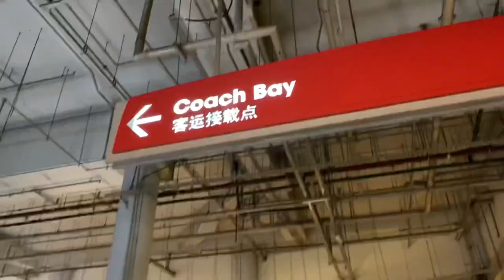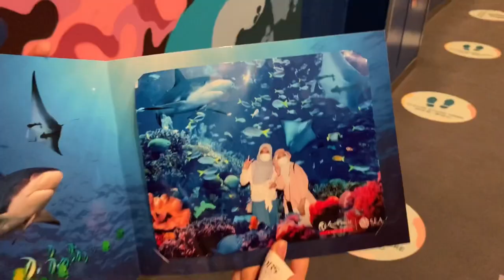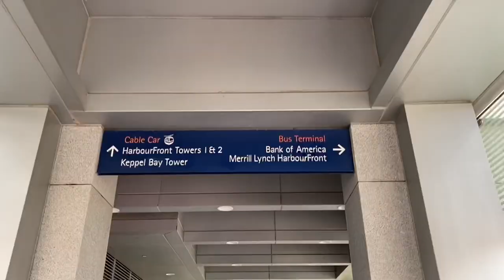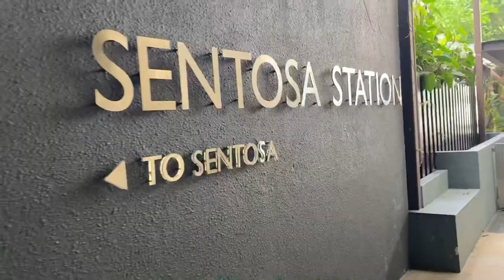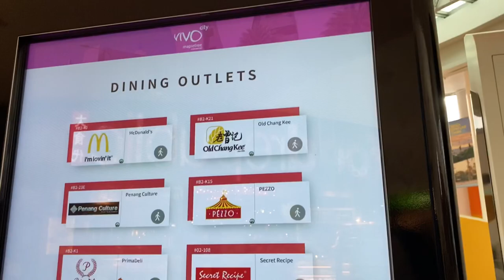SINGAPORE VLOG: S.E.A AQUARIUM & CABLE CAR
Sea Aquarium, Resorld World Sentosa
Ticket price (Resold World Sentosa Website Promotion :$29 with FREE LIHO TEA)

Cable Car Sky Pass, Sentosa Island

Ticket price (Klook Promotion : $20 two-way trip)
Mount Faber Line , Sentosa Line